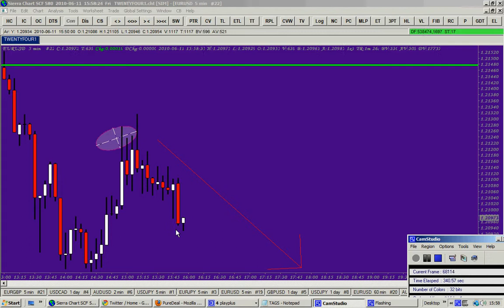BONUS SIGNAL EXPLANATION